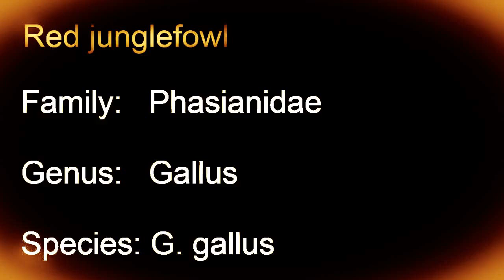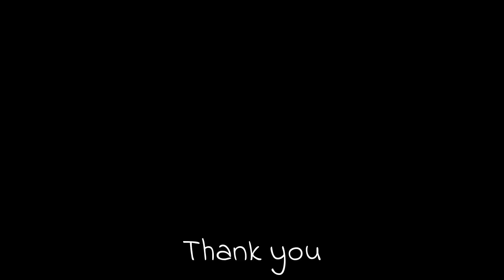Red junglefowl (Gallus gallus) | Hen and chicks close view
Red junglefowl (Gallus gallus) | Hen and chicks close view. During the laying period, red junglefowl females lay an egg every day. Eggs take 21 days to develop.

Chicks fledge in about 4 to 5 weeks, and at 12 weeks old they are chased out of the group by their mother — at which point they start a new group or join an existing one.

Scientific classification:
Kingdom:    Animalia
Phylum:      Chordata
Class:         Aves
Order:         Galliformes
Family:       Phasianidae
Genus:       Gallus
Species:    G. gallus

attribute: ../attribution?v=waFX7pLzdNw